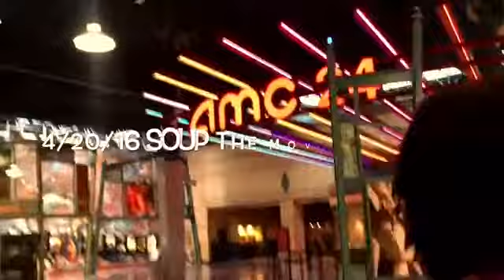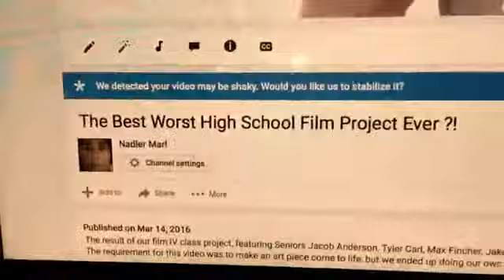Soup the Movie Premiere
The premiere of our hit success Soup at AMC 24 in Concord, NC.